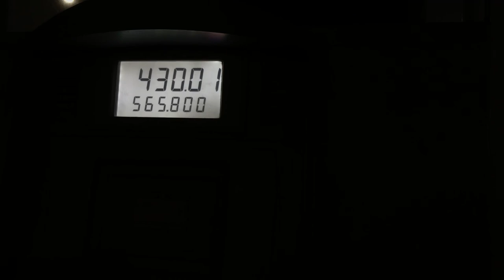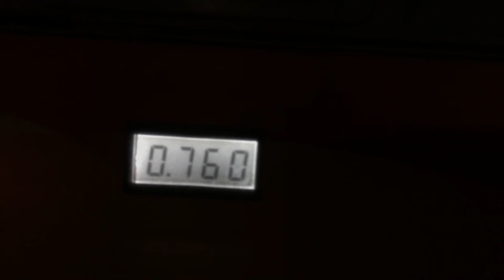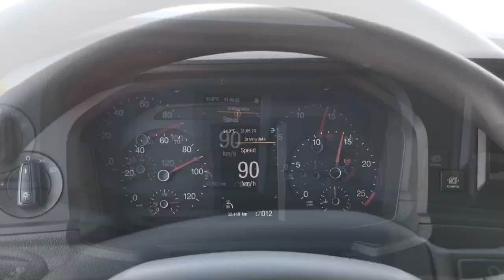Episode -4: 1700 km journey Riyadh to Jizan by trailer driver .